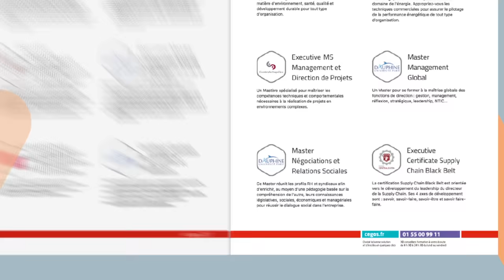Ah bon, ils font des formations diplômantes chez Cegos ?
Faire le choix d’une formation diplômante, c’est investir dans son avenir professionnel. Comme Tamara, obtenez un diplôme d’une Grande Ecole ou Université partenaire de Cegos. En savoir plus